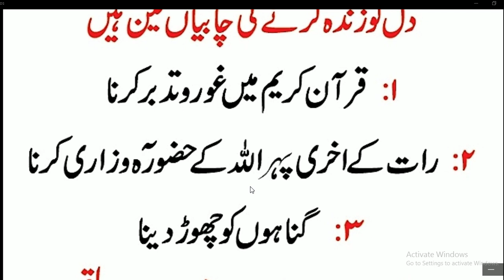Nabi Pakﷺ nay farmaya// دل کو زندگی کرنے کی تین چابیاں